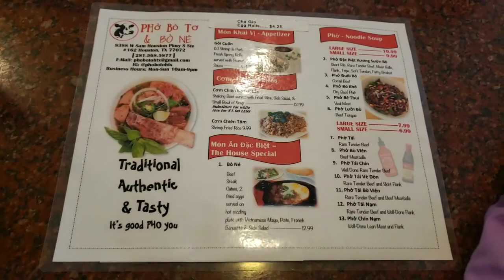Texas with Pho bo ne Restaurant at Houston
Đi ăn phở bò né ở Houston